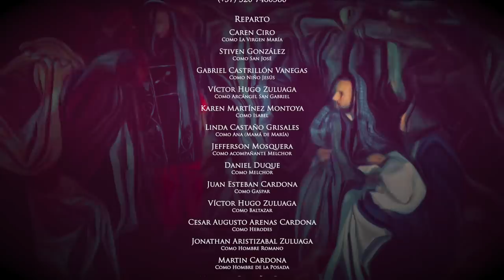Novena al Niño Dios día 3, Novena de Navidad día tres diciembre 18 de 2021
Oremos juntos las novenas al Niño Dios. Contemplemos aquel momento que cambió la historia. Representación en vivo del pesebre. Del 16 al 24 de diciembre a través del canal de YouTube de la Arquidiócesis de Manizales.

NAVIDAD
Dios hecho niño para estar con nosotros.
Feliz Navidad

Novena Al Niño Dios día 3, Novena de Navidad día tres